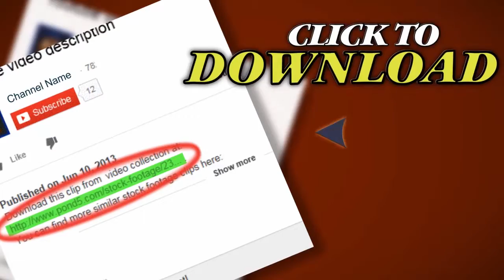Oil Pumps. Stock Footage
Thank you for visiting our page Oil Pumps. Stock Footage"